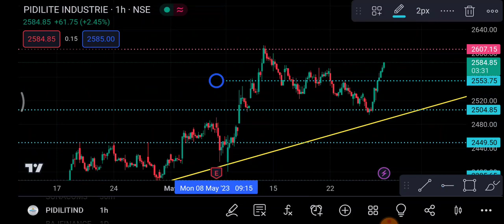Pidilite Industries 29 May | Pidilite Share latest news | Pidilite Industries Share price news